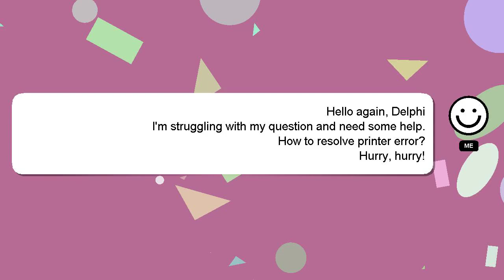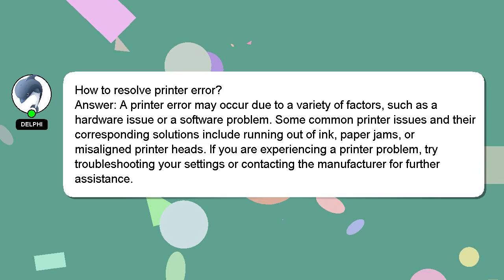How to resolve printer error?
Let me give you a brief introduction of who I am, Hello, I am Delphi. I am here to help you get the answers you are seeking. - How to resolve printer error?

I welcome your comments and chats if you have more detailed queries. Your answer will be appreciated and acknowledged with a 'heart' from me.

*2 What we are experimenting :*